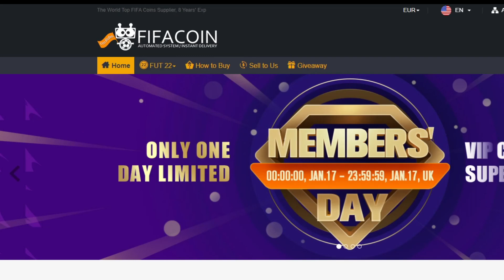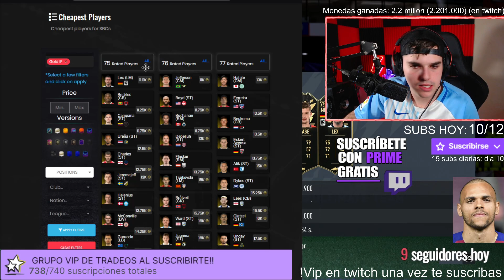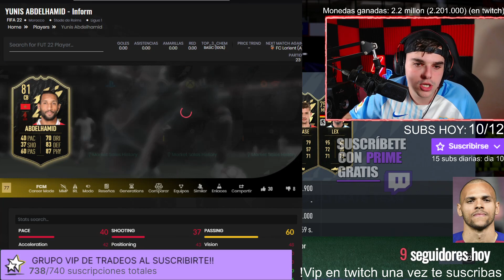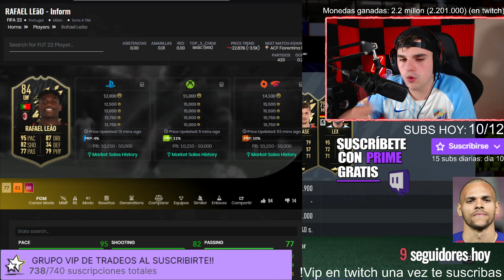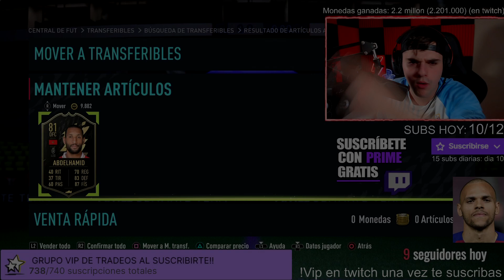🛒¡¡¡HAZLO SIN MIEDO!!!💱COMO CONSEGUIR 500K SUPER FACILES SIN HACER NADA!!!! | TRADEOS FIFA 22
●Accede al CANAL VIP AQUI y obten los mejores beneficios:
1. Si tienes twitch prime o amazon prime puedes subscribirte

3. Si tienes paypal y quieres entrar hablame directamente y ponme (tengo paypal).

Este VIDEO es una Recomendacion: 🛒¡¡¡HAZLO SIN MIEDO!!!💱COMO CONSEGUIR 500K SUPER FACILES SIN HACER NADA! | TRADEOS FIFA 22